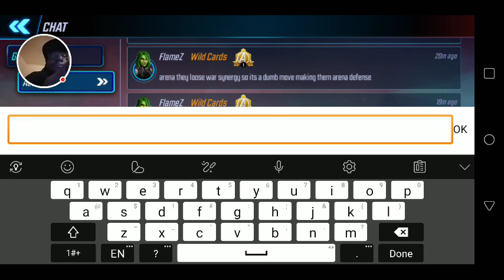March 5, 2020